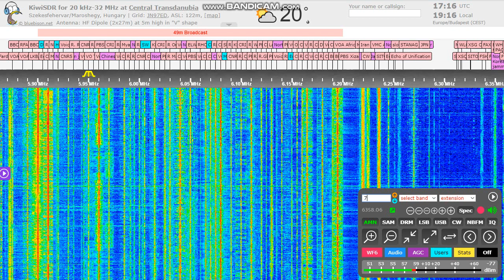Ethiopian stations on SW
Very good propagation from the "horn of Africa" this day!
6030 kHz - Radio Oromiya (jammed, or jamming signal from China)
6090 kHz - Ahmara State Radio
6110 kHz - Radio Fana
5950 kHz - Voice of the Tigray Revolution
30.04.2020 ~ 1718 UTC